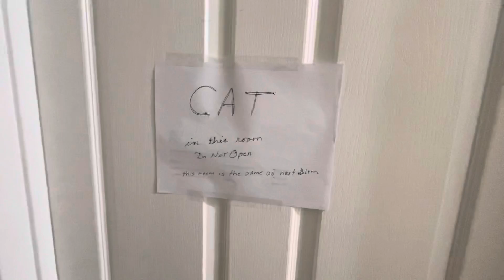5340 willow ridge